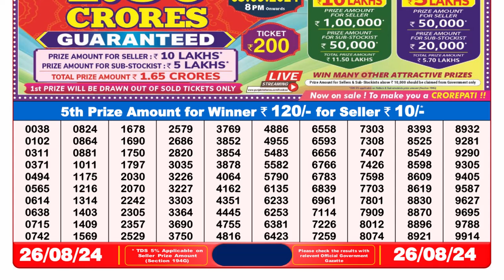🔴Dear Lottery Sambad 8pm today 26.08.24 Nagaland State Lottery Result